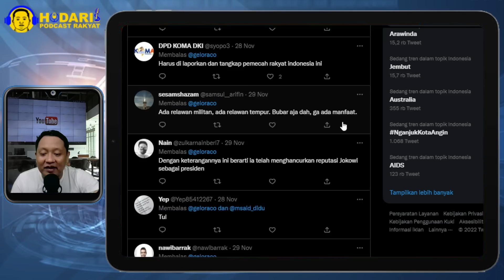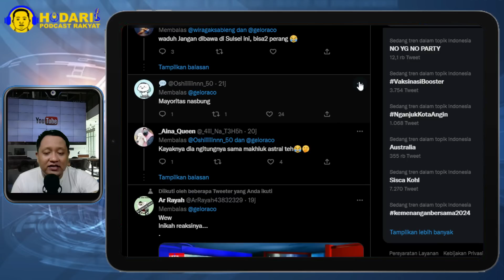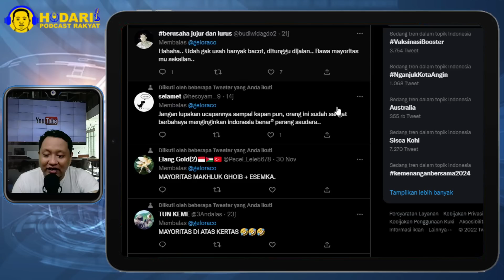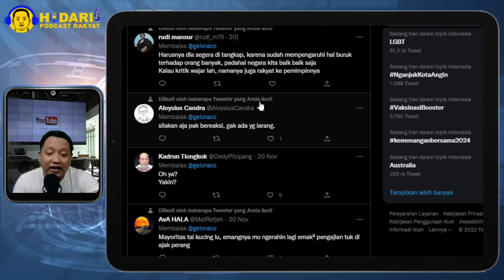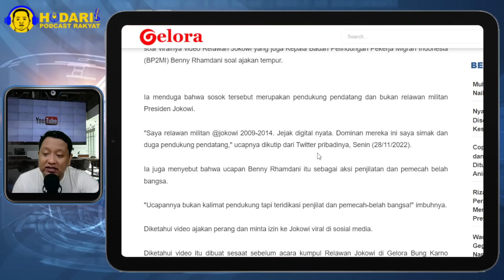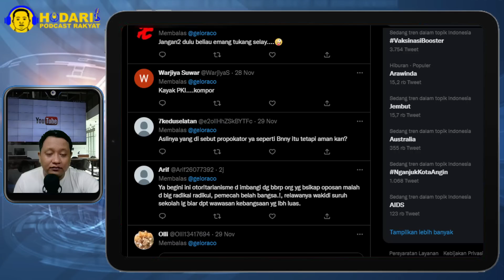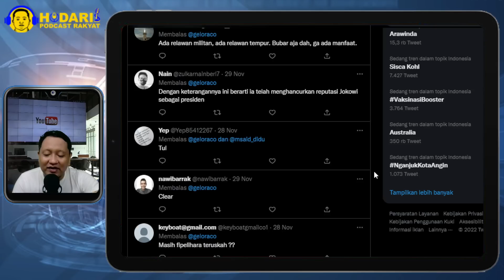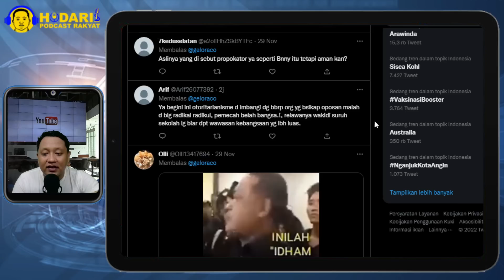RELAWAN MILITAN JOKOWI SEBUT PERNYATAAN BENNY RHAMDANI TERINDIKASI PENJILAT DAN PEMECAH BELAH BANGSA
Relawan Militan Presiden Jokowi Tahun 2014 dan 2019 Iwan Piliang angkat suara soal viralnya video Relawan Jokowi yang juga Kepala Badan Pelindungan Pekerja Migran Indonesia (BP2MI) Benny Rhamdani soal ajakan tempur.